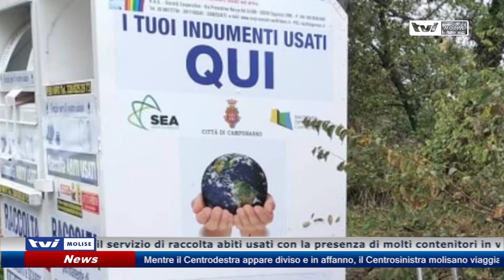𝗨𝗡𝗔 𝗠𝗢𝗡𝗧𝗔𝗚𝗡𝗔 𝗗𝗜 𝗜𝗡𝗗𝗨𝗠𝗘𝗡𝗧𝗜 𝗨𝗦𝗔𝗧𝗜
A Campobasso è attivo il servizio di raccolta abiti usati con la presenza di molti contenitori in varie zone della città